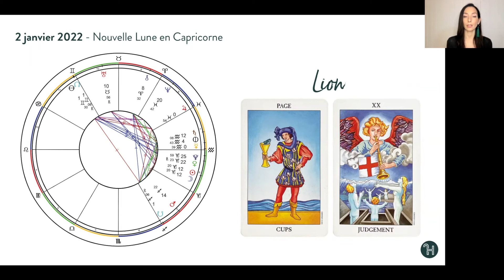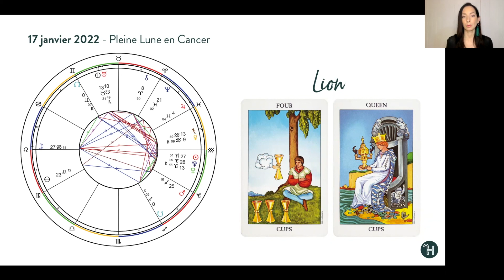♌️ LION - JANVIER 2022 - Une nouvelle année sous le signe du changement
Les prédictions astrologie et tarot sont arrivées pour le mois de janvier!